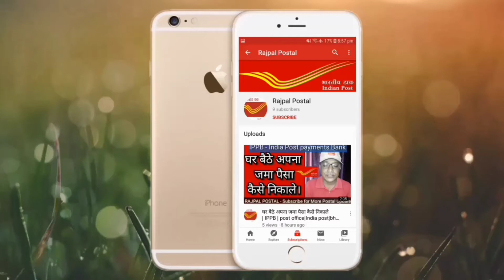1000 Subscriber होने पर सभी दर्शकों का धन्यवाद | 1K Subscribers | by RAJPAL POSTAL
post office form,
post office fd plan 2020,
ppf post office,
fd post office hindi,
post office fd plan,
ippb mobile banking,
ippb customer id,
ippb account opening,
ippb bank,
ippb customer id kaise pata kare,
ippb account,
ippb mobile banking se paise kaise transfer kare,
ippb account opening without pan card,
ippb atm card,
ippb account opening online,
ippb account se paise kaise transfer kare,
ippb app,
ippb balance enquiry,
ippb bank ka ifsc code kaise pata kare,
ippb balance check,
ippb bank account opening,
ippb bank ko paytm se kaise jode,
ippb bank ka customer id kaise pata kare,
ippb bank se loan kaise le,
ippb customer care number,
ippb cash withdrawal,
ippb card,
ippb current account opening,
ippb customer id forgot,
ippb a/c opening,
ippb a/c,
ippb debit card,
ippb digital account kyc,
ippb deposit,
ippb digital account,
ippb debit card kaise milega,
ippb electricity bill payment,
ippb email statement,
ippb error,
ippb ekyc,
ippb fund transfer,
ippb full kyc,
ippb forgot password,
ippb fund transfer charges,
ippb full kyc kaise kare,
ippb full kyc online,
ippb fixed deposit,
ippb google pay,
ippb helpline number,
ippb how to login,
ippb how to use,
ippb how to open account,
ippb how to register,
ippb how to deposit money,
ippb kya h,
ippb ifsc code,
ippb interest rate,
ippb internet banking,
ippb id kaise banaye,
ippb india post payment bank,
ippb jan dhan account,
ippb jan dhan yojana,
ippb joint account,
ippb jankari,
ippb kyc,
ippb kyc kaise kare,
ippb kya hai,
ippb ka customer id kaise nikale,
ippb ka csp kaise le,
ippb kyc kaise kare online,
ippb ko paytm se kaise jode,
ippb ka account number kaise nikale,
ippb ke fayde,
ippb login,
ippb login problem,
post office home loan,
post office health insurance,
post office high interest scheme,
post office history,
post office insurance plan,